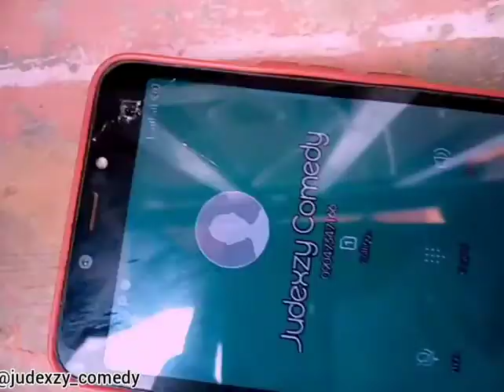January 9, 2021